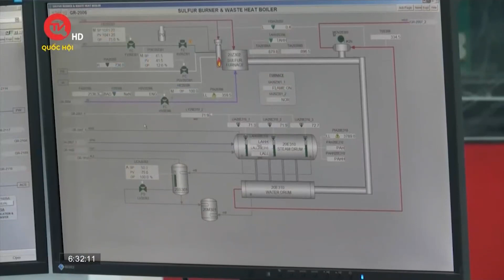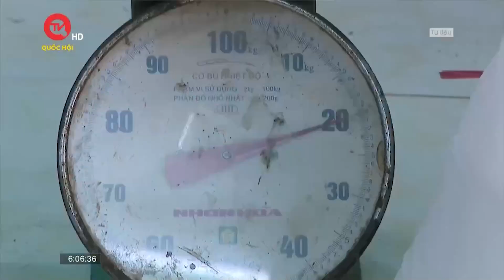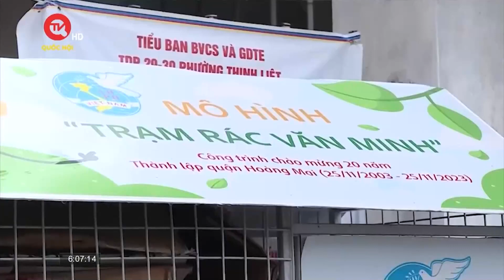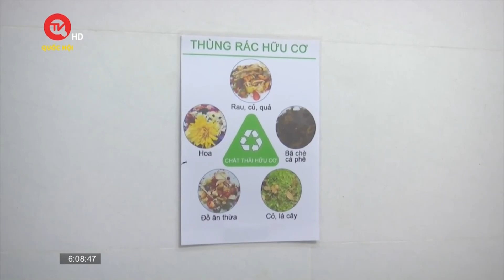Làm xuyên tết, công nhân miền núi đón năm mới ra sao? | Truyền hình Quốc hội Việt Nam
Truyền hình Quốc hội Việt Nam | Sau một năm lao động vất vả, Tết là khoảng thời gian để mọi người nghỉ ngơi, sum vầy bên gia đình. Nhưng cũng có những người do đặc thù công việc nên vẫn phải làm xuyên Tết. Với phương châm “không để người lao động nào không có  Tết ”, các đơn vị quản lý người lao động đã dành nhiều sự quan tâm đến công nhân, nhất là người dân tộc thiểu số.